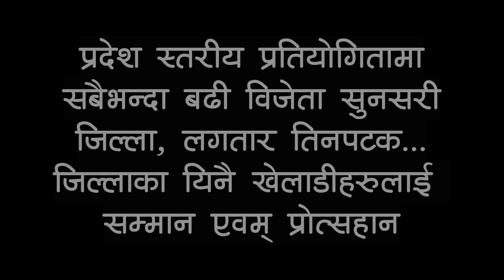ITF Taekwondo तेस्रो अधिवेशन तथा खेलाडी सम्मान कार्यक्रम || MD: Apple Tree Montessori || Solti TV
सुनसरी आई.टि.एफ.तेक्वान्डो सघ तेस्रो जिल्ला अधिबेशन तथा खेलाडी सम्मान कार्यक्रम

Digital Branding:
"CHUIYA"
Maina Home,

Subsidiary:
N.G. Entertainment
MAINA HOME (Solti Market)
Nabin Village

Operation:
Subin Gurung

Producer:
Samsher Gurung.

Assistant:
Shambu Yadav

Chief Correspondent:
Dhruba Bhandari

Director/Executive Producer
Nabin Gurung (Solti)